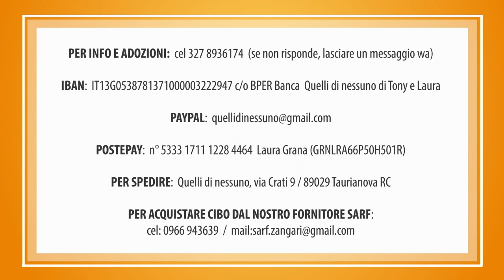VITO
Ed eccoci arrivati alla fine di questa carrellata sui cuccioli di Lupa. Tutti bellissimi e dolcissimi! Future tg medie già vaccinati e pronti per l'adozione.

Lui è VITO, maschietto bellissimo di circa 3 mesi.